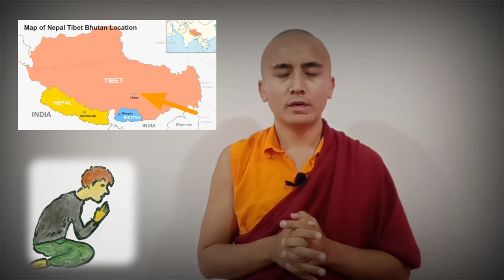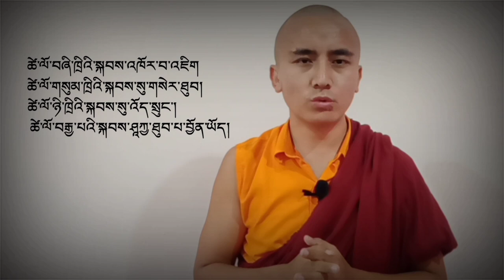མཆོད་རྟེན་བྱ་རུང་ཁ་ཤོར་གྱི་ལོ་རྒྱུས། Brief History of Boudha Stupa.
History of Namo Buddha://youtu.be/3SDCVfcuPak